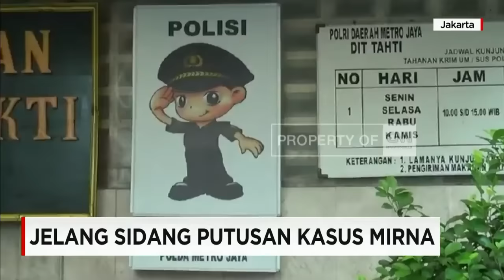Nasib Jessica Tinggal Menunggu Ketukan Palu Hakim - Live Report dari PN Jakpus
Hari ini, Kamis, 27 oktober 2016, merupakan hari penentuan bagi terdakwa kasus pembunuhan dengan kopi sianida, Jesica Kumala Wongso. Selain dinyatakan sehat, Jessica juga kerap beribadah di Wihara Vihara, yang lokasinya terletak di dalam rutan. Meski begitu, kenyamanan Jessica di dalam Rutan memang terganggu, lantaran Jessica menempati sel yang penghuninya dua kali lipat dari jumlah yang seharusnya.

Untuk mengetahui persiapan dan pengamanan jelang sidang vonis Jessica, kita telah terhubung dengan koresponden CNN Indonesia, Mahardhika Utama di Pengadilan Negeri Pusat.